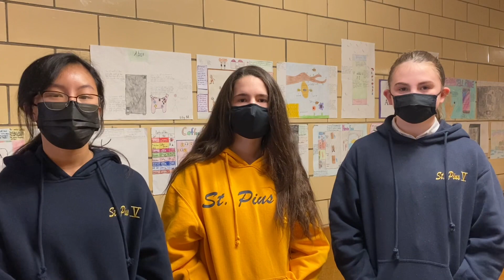Meet Our Students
Meet a few of our students and hear about the things they love most about St. Pius V School!

St. Pius V School is a Catholic school serving students in PreK (starting at 3 years old) through grade 8 in Lynn, Massachusetts, and the surrounding communities. Our focus is on developing the Whole Child and encouraging each child to do his or her best and be kind to others. All are welcome!

¡Conozca a algunos de nuestros estudiantes y escuche las cosas que más les gustan de St. Pius V School!

St. Pius V School es una escuela católica que atiende a estudiantes de PreK (a partir de los 3 años) hasta el grado 8 en Lynn, Massachusetts y las comunidades circundantes. Nuestro enfoque es desarrollar al Niño en su totalidad y alentar a cada niño a hacer lo mejor que pueda y ser amable con los demás. ¡Todos son bienvenidos!

y síganos en Facebook, Instagram y Twitter.